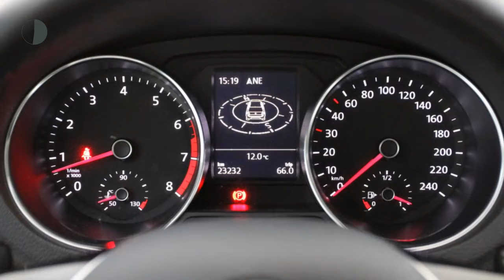Volkswagen Polo 1.2 TSI 90pk 5drs Comfortline Executive Plus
Gem. verbruik: 4,0 l/100km
Verbruik stad: 5,0 l/100km
Verbruik snelweg: 4,0 l/100km
Emissie: 107,0 g/km
Energielabel: C

Merk: Volkswagen
Model: Polo
Type: 1.2 TSI 90pk 5drs Comfortline Executive Plus
Bouwjaar: 2017
Vermogen: 90 kW
Cilinderinhoud: 1.197 cc
Aantal cilinders: 4
Brandstof: benzine
Uitstootklasse: euro 6
Transmissie: handgeschakeld
Gewicht (leeg): 1.007 kg
Max trekgewicht: 1.000 kg
Carrosserievorm: hatchback (5 drs)
Kleur: blauw

Accessoires:
* 3 Driepunts veiligheidsgordels op de achterbank
* 15'' stalen velgen, 6J x 15 inclusief wieldoppen
* Bagageruimte afdekking
* Bagageruimteverlichting
* Boordcomputer
* Centrale portiervergrendeling
* Controlelampen en service-intervalinformatie
* Cruise control
* Dagrijverlichting
* Driespaaks stuurwiel
* Elektronische wegrijblokkering
* Gekoeld dashboardkastje
* Groen warmtewerend glas
* Halogeen koplampverlichting
* Mechanische Airco
* Metallic of pareleffect lak
* Mistlampen achter
* Navigatie
* Service-interval indicatie
* Snelheidsafhankelijke stuurbekrachtiging
* Tweetonige claxon
* Tyre-leak indicator
* Witte instrumentenverlichting
* Zwarte grille met chroomomlijsting onderste lamel
Omschrijving:

Aanbieder: